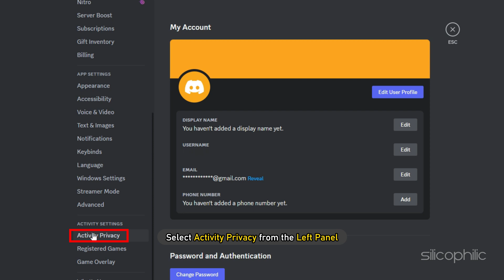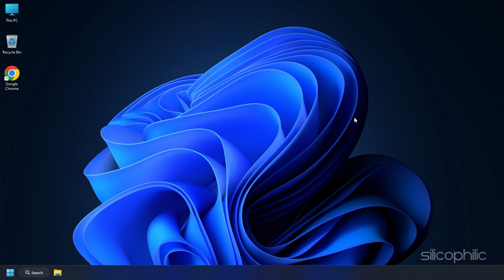How to Add ROBLOX to DISCORD Status (Let Everyone Know You're Playing Roblox)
Is Roblox not appearing on your Discord’s Activity status?
Here is how you can make it appear.

Timestamps:
00:00 Intro
00:43 Enable Activity Privacy Setting
01:11 Registered Game Manually